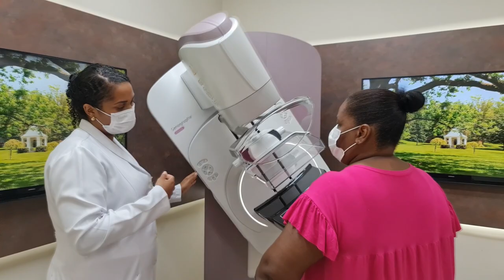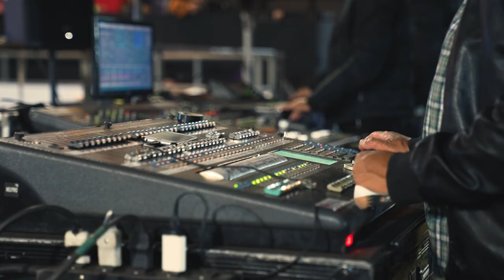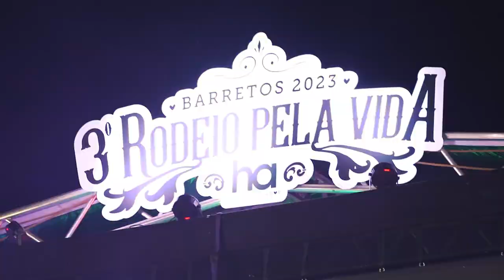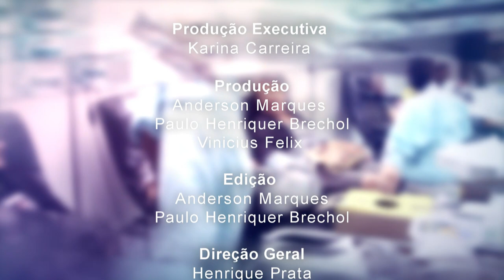Acima de Tudo o Amor – 3º Rodeio Pela Vida – 02/07/2023 (Bloco 3)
Quem conhece a história do Hospital de Amor e acompanha sua trajetória de mais de 61 anos, sabe a importância da parceria dos artistas, empresários e toda sociedade. 😊 Neste “Acima de Tudo o Amor”, você continua acompanhando tudo o que rolou na terceira noite do 3º Rodeio pela Vida - 🤠 – evento organizado pelo HA, que aconteceu de 7 a 11/6/2023, em Barretos (SP), e teve renda totalmente destinada à instituição.

Ao lado da apresentadora e influenciadora, Aline Lima , o presidente do HA, Henrique Prata, bate um papo especial com os parceiros de longa data do hospital, João Neto e Frederico, que subiram ao palco e fizeram um showzão!

Aline também conversou com a voluntária e membro da equipe organizadora do ‘Rodeio pela Vida’, Rosana Donato; com a voluntária e ex-paciente do hospital, Caroline Kuhner de Lima; com o locutor de rodeio, Johny Barreto; além do patrocinador: Pedro Mesquita (BRZ Empreendimentos).

Está imperdível!